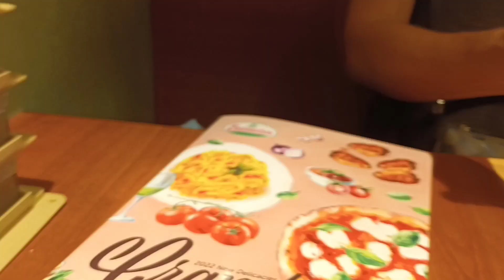NAMASYAL | NAPAGOD |NAGUTOM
Namasyal napagud nagutom ofw.life  tamang gala kwentuhan.tawanan kainan xempre di mawawala yan..happy sunday off happy tummy ..